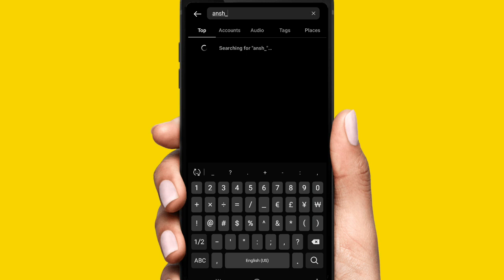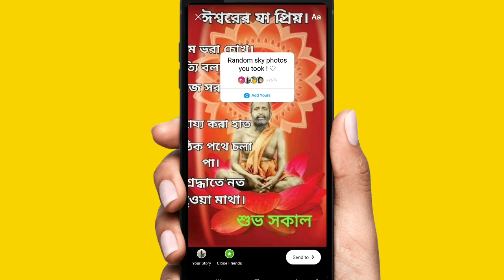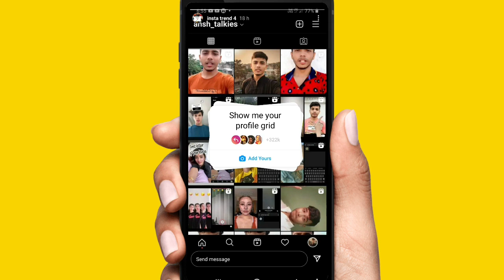How to do "Random sky photos you took" trend on Instagram story|Random sky photos u took story trend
In this video I have told you about How to do "Random sky photos you took" trend on Instagram story|Random sky photos u took story trend